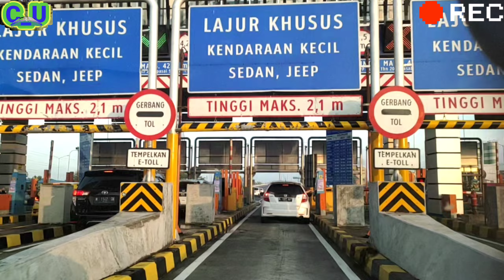VLOG UPDATE TOL SEBERAPA RAMAI TOL MALANG SURABAYA SAAT PAGI HARI